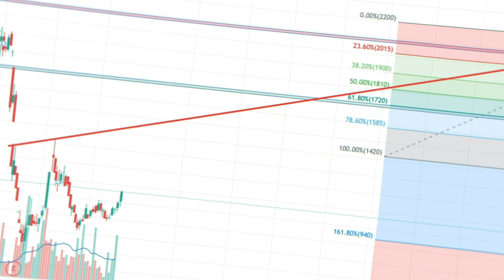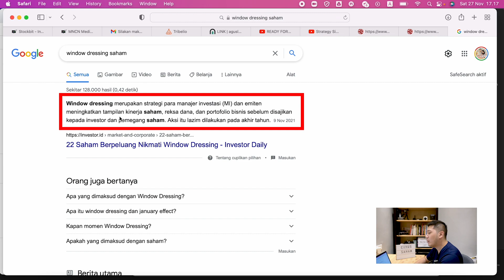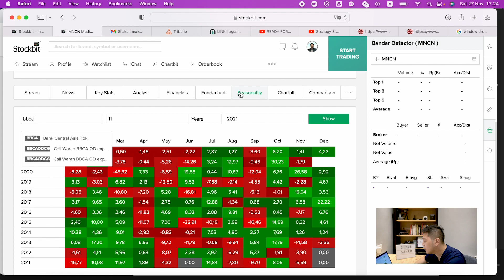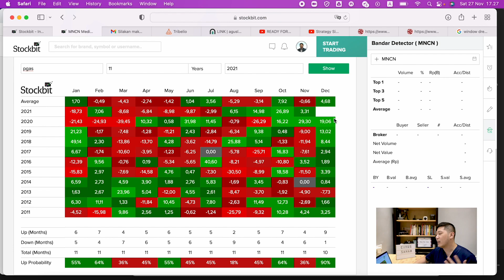6 SAHAM INI 70% UNTUNG SAAT WINDOW DRESSING !